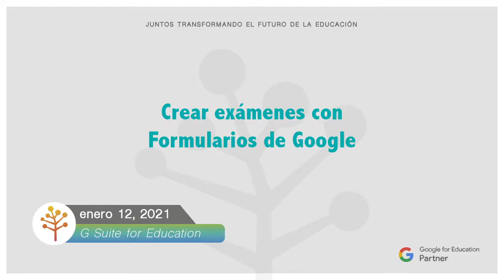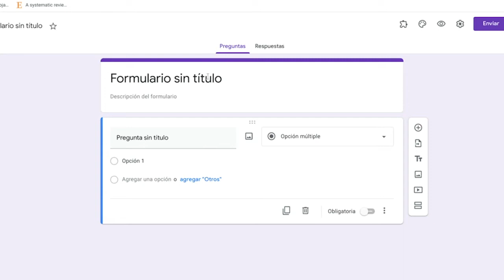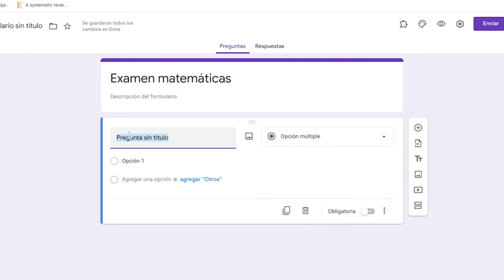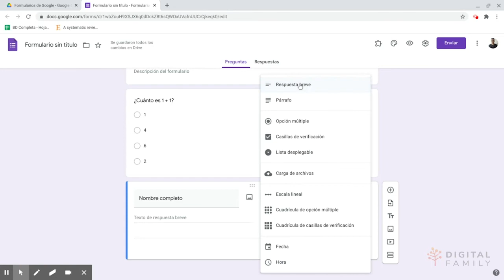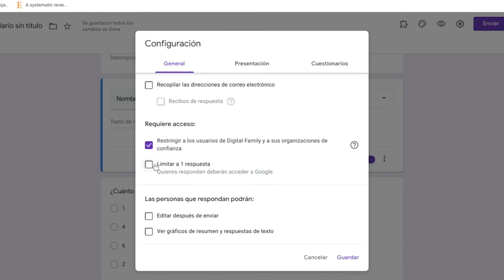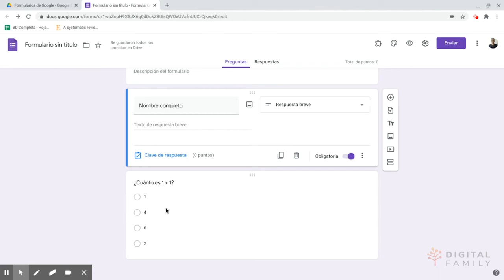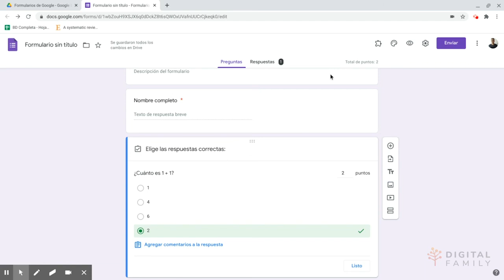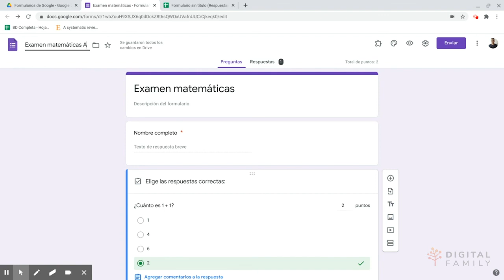Crear exámenes con Formularios de Google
Los exámenes son una gran herramienta para evaluar los aprendizajes de nuestro alumnado y así poder detectar necesidades educativas que necesitan cambios de estrategias y recursos durante las clases. Los Formularios de Google nos permiten crear exámenes de forma sencilla y nos brinda excelentes funciones para analizar los datos que surjan de nuestros exámenes.